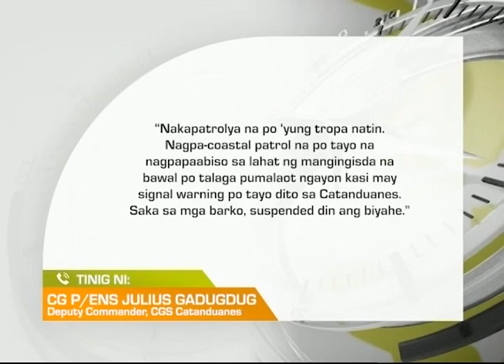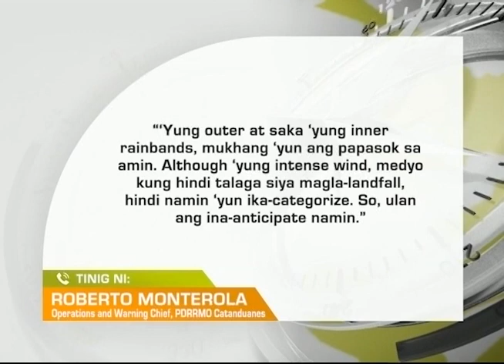Mornings with GMA Regional TV: Kanselado ang Biyahe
Biyahe ng mga sasakyang pandagat sa Bicol Region, kanselado dahil sa banta ng bagyong Amang.